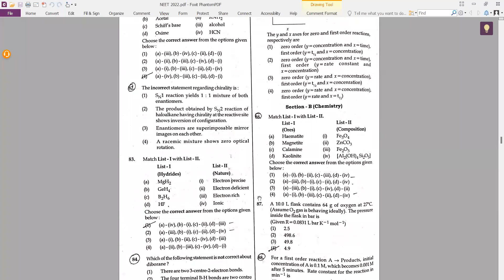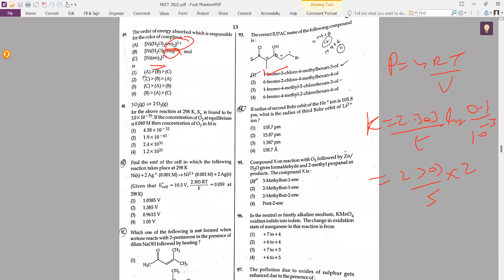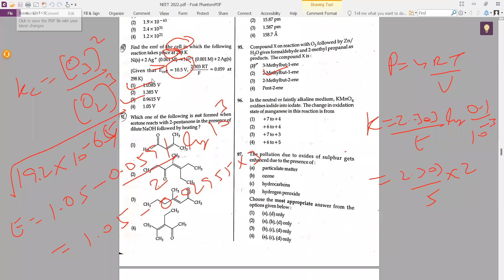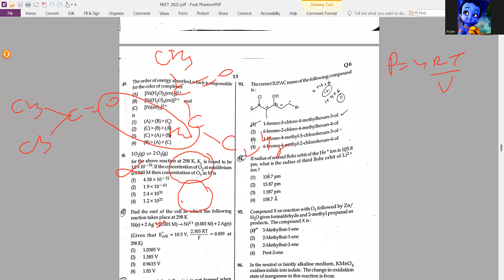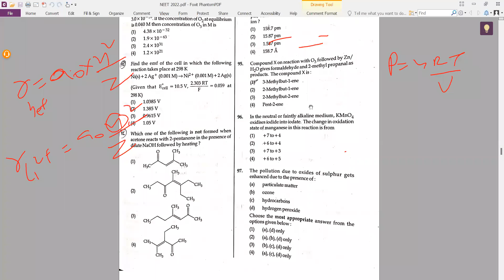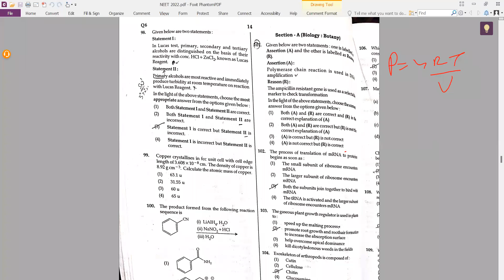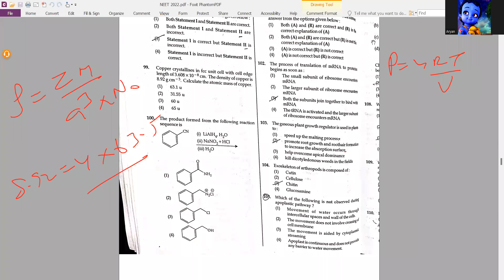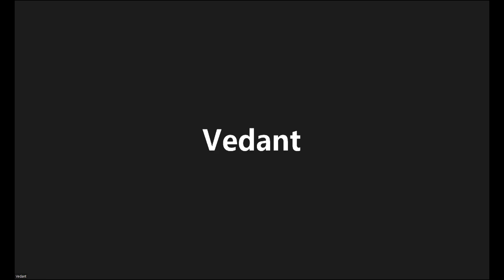NEET 2022 Solution by Shashi sir(9810657809)